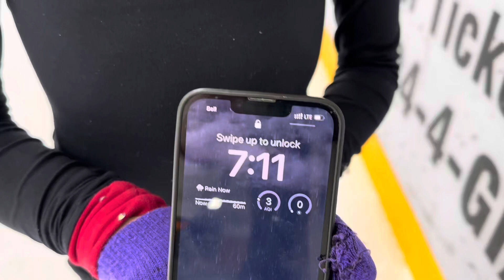Alice Xing pre- Juvenile moves in the field